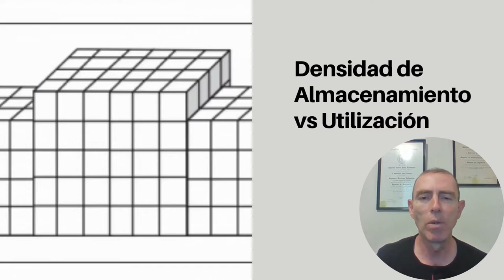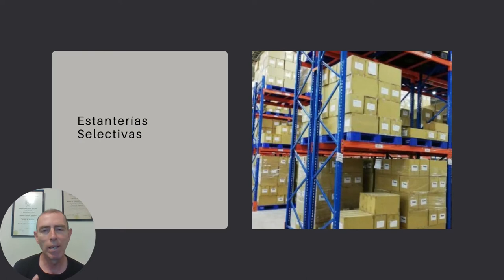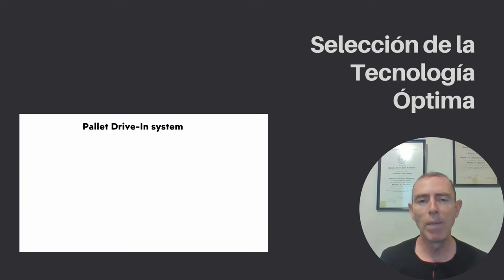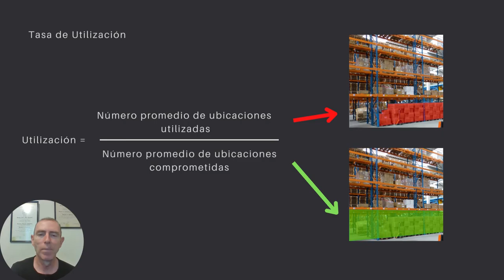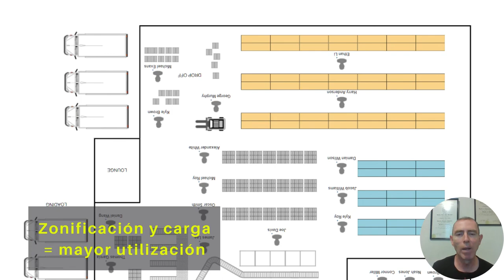MAXIMIZANDO LA DENSIDAD DE ALMACENAJE PARTE 1 - BUENAS PRÁCTICAS DEL ALMACÉN 056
Pídele a cualquier gerente de almacén que te enumere sus principales desafíos y seguramente la falta de espacio estará entre los primeros lugares de la lista. Existen muchas soluciones para proporcionar un almacenamiento más denso, pero eso depende de la combinación de productos y la combinación de varias configuraciones de equipo de almacenaje.

En este y mi siguiente video te explico cómo explorar las tecnologías y configuraciones de almacenamiento más comunes aplicando matemáticas básicas para determinar la densidad de almacenamiento óptima en función de las característica de tu inventario y la combinación de pedidos.

Referencias
- Dynamic Insights. (02 de Nov de 2016). ARCHERPOINT. Obtenido de Increase Warehouse Efficiency Using Dynamics NAV: Maximize Storage Density
- Reliable Plant. (s.f.). reliableplant. Obtenido de 17 Practical Tips to Optimize Your Warehouse Space
- Specialized Storage Review. (16 de Jun de 2020). Obtenido de 5 Ways to Improve Warehouse Space Utilization

Imágenes y videos bajo licencia creative commons de:

Alibaba Group, Alvin Rodriguez, CFC Chewy, CrownEquipment,
Warehouse Storage Solution, WMS-lite en YouTube

Gerd Altmann, Mediamodifier, mohamed Hassan, nugroho dwi hartawan,
Roy Buri en Pixabay

macrovector en freepik

Cayco, Lothar Schaack, Shwangtianyuan（王天源）, The U.S. Food and Drug Administration, WireCrafters en Wikimedia Commons

Emiliano García-Page Sánchez, U.S. President's Malaria Initiative en Flickr

Bryan Pamintuan en Google

Wallpaper Flare